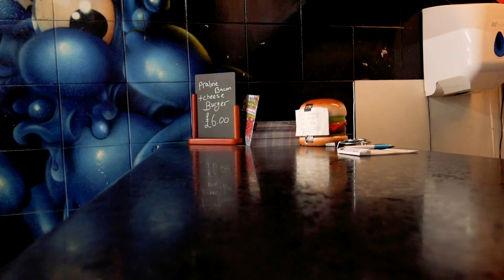DOPE BURGER PROMO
My promo for Dope Burger in Hull.